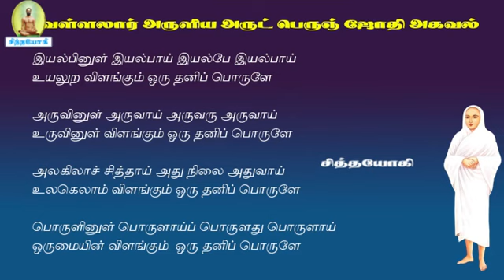அருட்பெருஞ்சோதி அகவல்.32-பராபரம் விளங்க முடியாத ஒன்றா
அருட்பெருஞ்ஜோதிஅகவல் விளங்கமுடியாத பராபரம்
உங்கள் கவனத்திற்கு
சித்தர்பாடல்கள் sidharsongs vaasiyoga வாசியோகம் சித்தவித்தை சித்தவேதம் சித்தவித்தியார்த்திகளின் நடவடிக்கைக் கிரமங்கள் சித்தயோகம் வாசிவிளக்கங்கள் போகர்7000 கோரக்கர் சுப்பிரமணியர் கணபதிதாசர் கணநாதர் காகபுஜண்டர் பெருநூல் காவியம் புஜண்டர் உபநிடதம் புஜண்டர்ஞானம் திருமூலர் ஞானம் மருத்துவக் குறிப்புகள் அக்குபஞ்சர் தட்சிணாமூர்த்தி குதம்பைச்சித்தர் திருக்குறள் ஞானவெட்டியான் கொங்கணவர் குணங்குடி மஸ்தான் பீர்முகம்மது அழுகணிச்சித்தர் பத்திரகிரியார் பட்டினத்தார் அகத்தியர்கன்மகாண்டம் அகத்தியர்ஞானம் பாம்பாட்டிச்சித்தர் சட்டைமுனி சிவவாக்கியர் மாணிக்கவாசகர் ஞானத்தாழிசை திருவாசகம் ஜோதிடபாடம் அந்தரங்க தீட்சை மெய்ஞானம் பதார்த்த குண விளக்கம் அகத்தியர் ஞானம் பல திரட்டு வீரப்பிரம்மேந்திரர் காலஞானம்